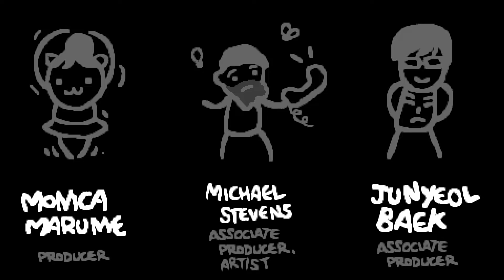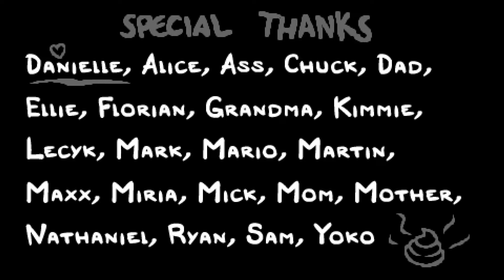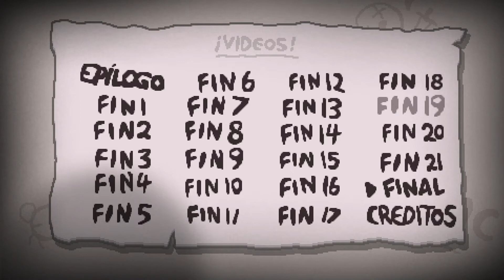The Binding of Isaac Repentance - Parte 69 - ¿Un final feliz? - Doc_Plaga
Hola a todos y a todas, me honra presentarles uno de los capítulos mas importantes para mi, (Spoiler) ya que por fin logre llegar y vencer a la bestia. Lo cual me da mucha satisfacción ya que pude presenciar con mis propios ojos el final absoluto de este gran juego.